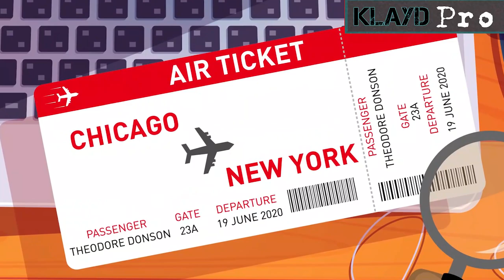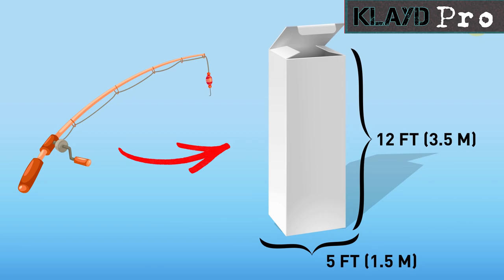Gjeagjeza Policore Vetem 1% Do Mund Ti Gjejne - Gjegjeza KlaydPro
- Wenn es Ihnen gefallen hat, dann melden Sie sich für weitere interessante Videos an!